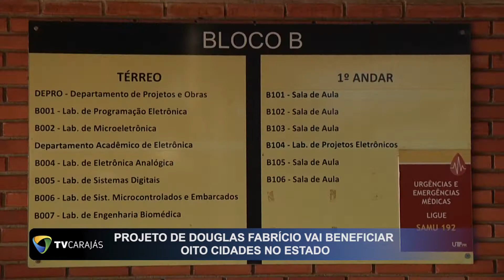Projeto de Douglas Fabrício vai beneficiar oito cidade no Estado